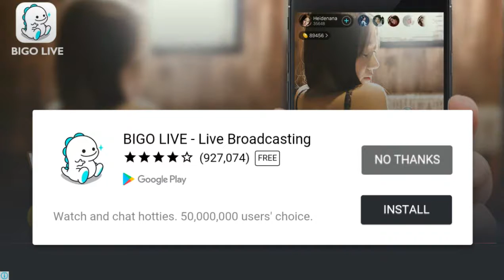Plants VS Zombie 2 : POWER CABBAGE PULT | SUPERRR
Plants vs Zombies 2 : It's About Time!

In this video, I am showing you guys some crazy presentation of having all plants planted using the fastest fingers in the world... LOL...

In this crazy video I got 4 teams and all games are started with all tiles planted with Tile Turnips and each columns are planted by a single type of plants which are starting boost tricks. First goal is to fill the whole board or screen with all plants. Second is once we got them all planted, we'll power up everthing and see how beautiful it would be.. Lastly, Eliminate all Gargantuars.

If you have any comments and suggestions, please leave me one below.